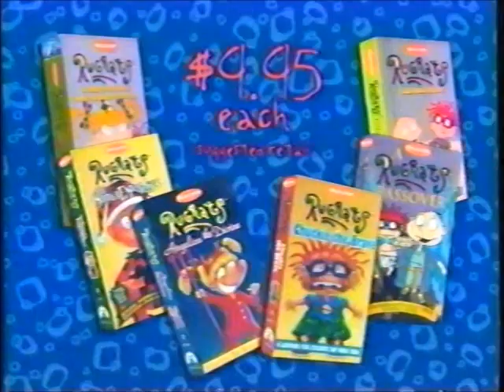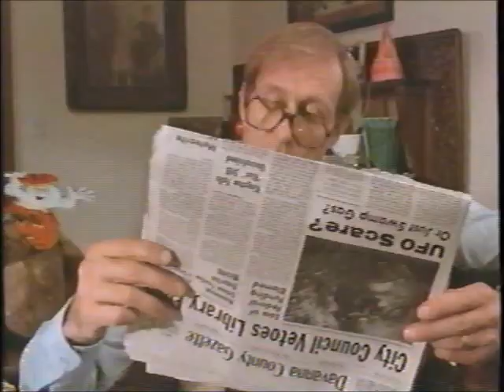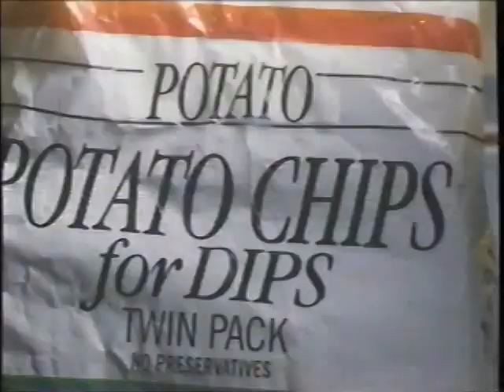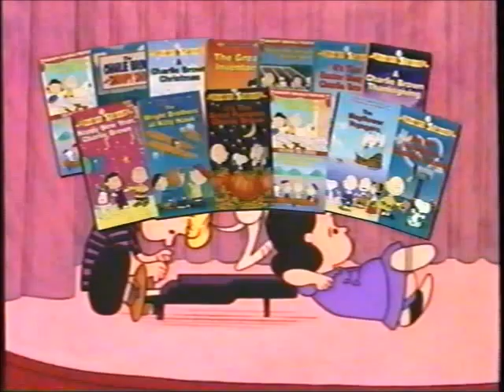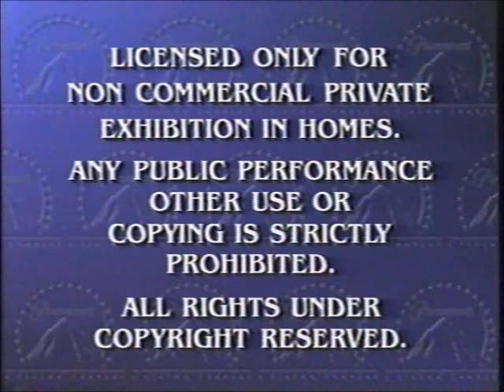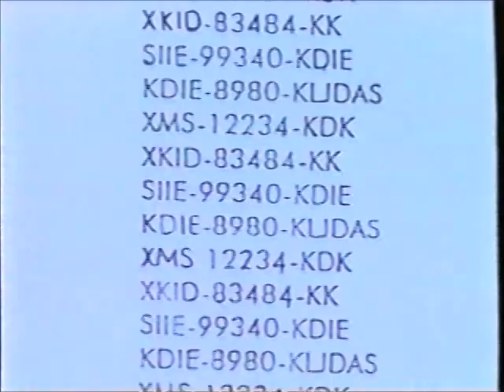The Oz Kids Collection: Toto, Lost in New York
**I adjusted the tracking at 1:34:28 so that you could hear the moaning sound at the end.**

A little magic goes a long, long way when a prank sends Toto 2 to New York City, where he's in for a lot of adventure! The Oz Kids follow all the way from the Emerald City. But New York is a very big city and Toto 2 is a very little puppy. Will the Kids be able to find him?